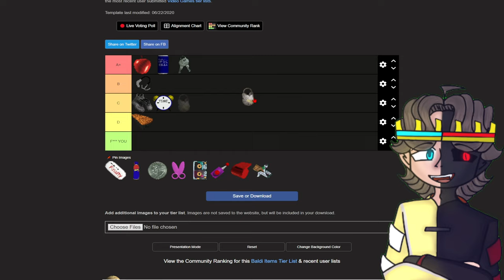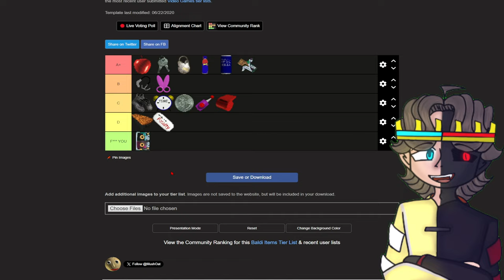Ultimate Baldi's Basics Item Tier List 📝🎒 (Best & Worst Ranked!)